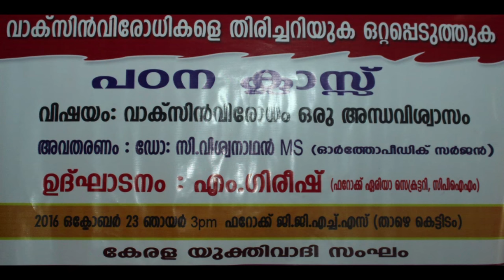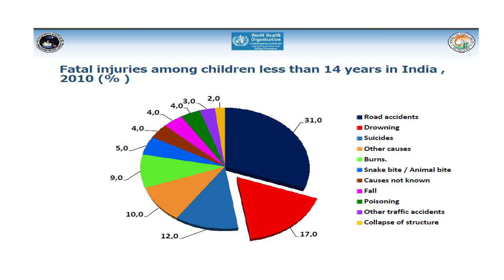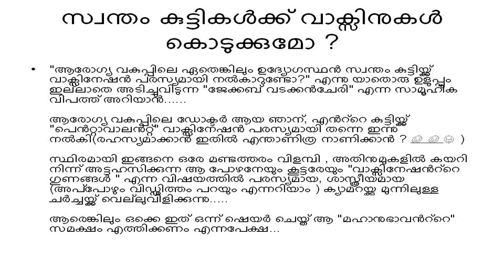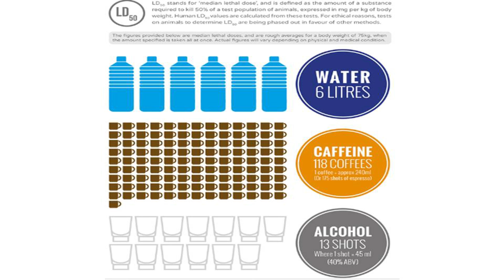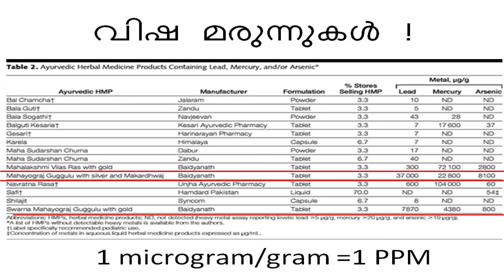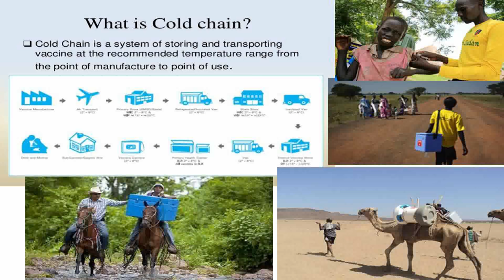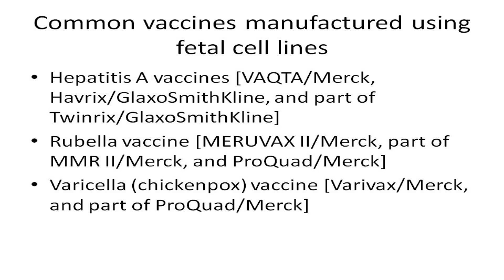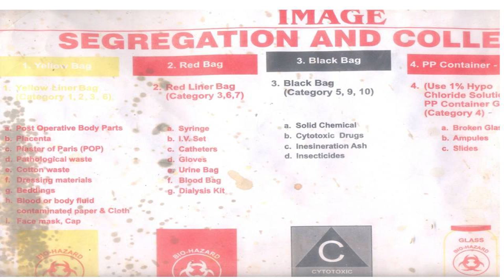വാക്സിനിൽ വിഷം ? | Poisons And Aborted Baby Parts In Vaccines ? | Dr C Viswanathan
വാക്സിനിൽ വിഷം ? | Poisons And Aborted Baby Parts  In Vaccines ? | Dr C Viswanathan . This is part 2 of the  presentation titled "Vaccination and Conspiracy theories".In this part, a popular conspiracy theory regarding baby oils is first exposed as a general example. The idea that "the dose makes the poison" is explained, and the questions of vaccines containing 'mercury' , and 'formalin' are examined in detail, so as to allay unfounded fears about immunization. The laughable claim that vaccines contain 'aborted fetal tissue' and  'Green monkey kidney' are also examined,and the idea of 'immortal cell lines' is explained.
Organized by Kerala yukthivadi sangam 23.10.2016 at farook GG HS ,Calicut